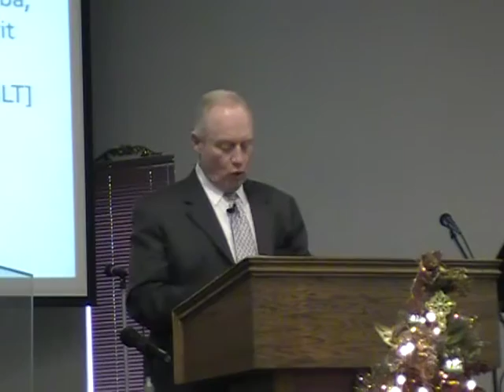SWCC Bakersfield CA December 11th 2016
Take a close listen to our pastor as he delivers GOD'S message to us today. Be Blessed and until the next time May God be with us.